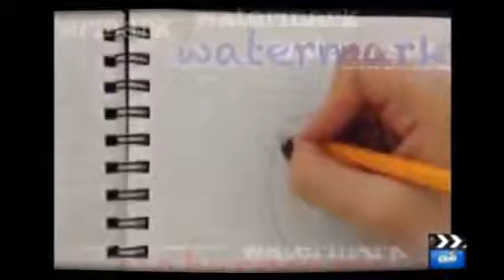For my awesome cousin ( Gabriel ) (Created